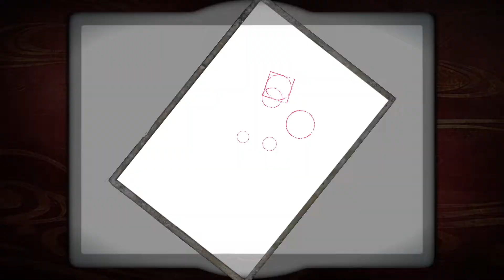Fatal Frame: Maiden of Black Water - Kirika Reizen - Glance State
*How to make her turns into Glance State*
- Just Shutter Chance, uses stun lens or single Fatal Frame shot while locking on her blade.

Requirement: Stun lens(optional)